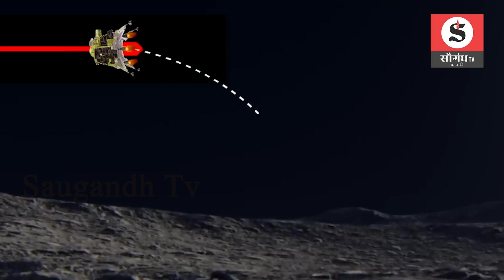Chandrayaan-3 के बाद सूर्य Mission की तैयारी में जुटा ISRO | Aditya L1 Mission to Sun